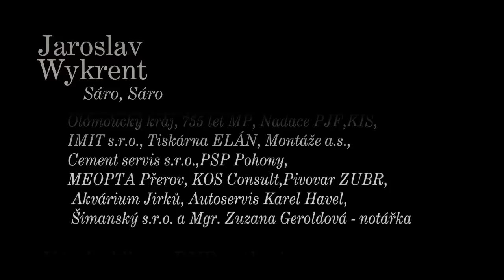Jaroslav Vykrent - Sáro, Sáro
Videoklip k písni Sáro, Sáro od Jaroslava Wykrenta
Hudba: Ivan Němeček
Text: Jaroslav Wykrent
Režie: Veronika Kosíková
Realizace: Umělecká agentura Travelers
Nahrávací studia: Check-IN, Ageum
Mastering: Petr Vavřík
Zpěv: Jaroslav Wykrent
Tance: Anežka Bartoníková - Kašubová
Tomáš Barbořík
Kytara: Ivan Němeček
Klarinet: Karel Walta
Basa:Filip Badalík
Bicí: Radek Hrůza
Piano a melodica: Petr Stojan
Vokály: Jiří Štěpánek